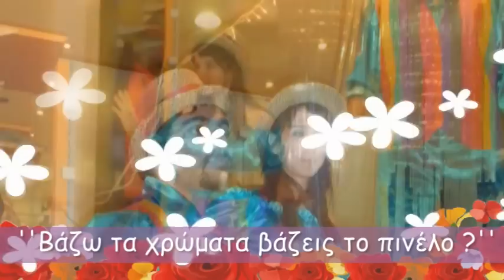anemomyaloi 2011 Βάζω τα χρώματα βάζεις το πινέλο ?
anemomyaloi ΑΝΕΜΟΜΥΑΛΟΙ 2011